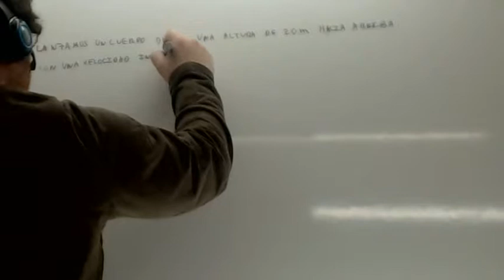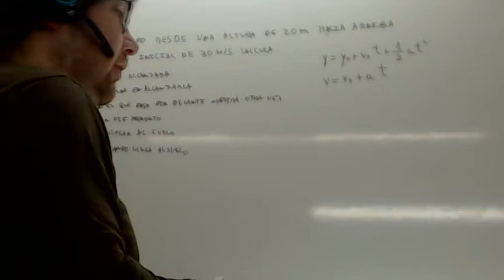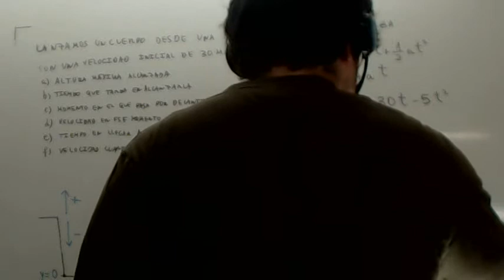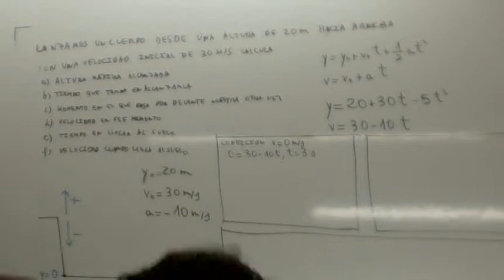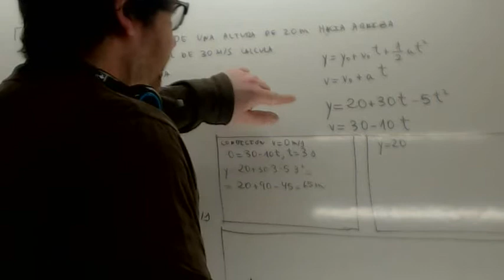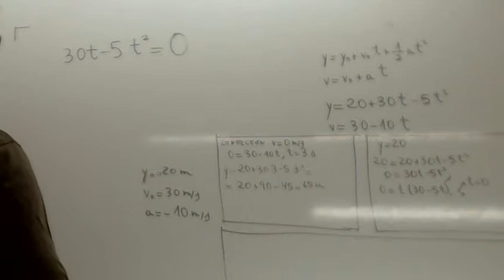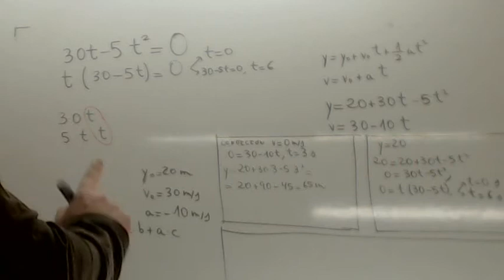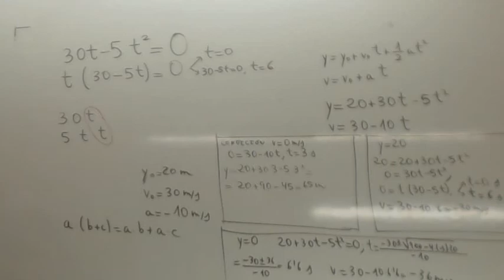Tiro vertical 03 Usero